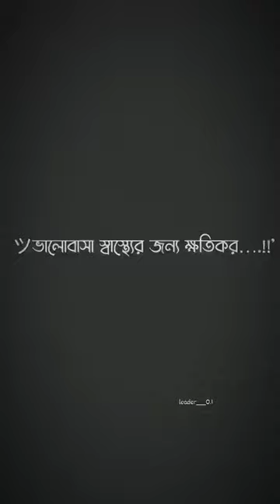no love 😈 # Viral Short # Rajesh Singh